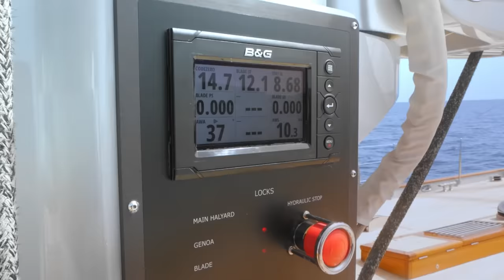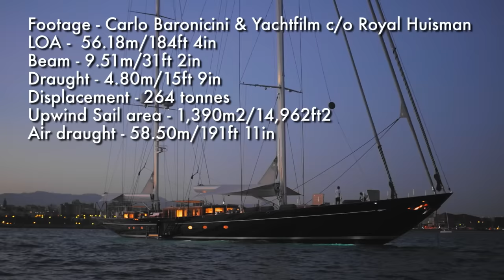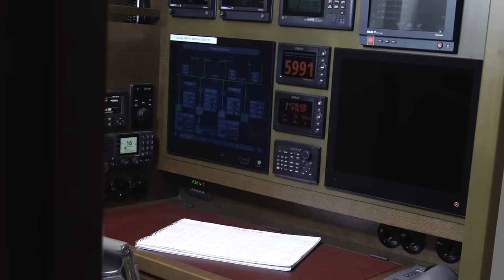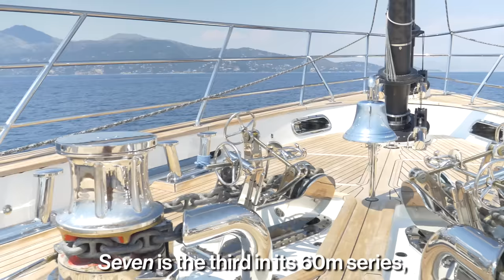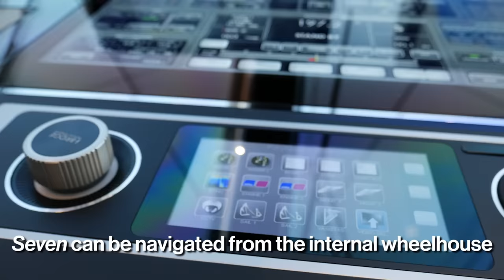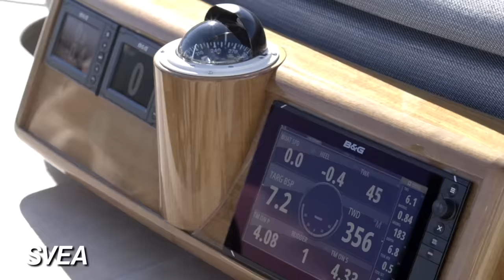9 of the most amazing modern sailing superyachts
Which is your favourite? The last few years have produced some remarkable large sailing craft - relax and indulge in this visual feast of some of the best. For more info on the yachts go

► For the latest reviews, new gear launches and tour news, visit our